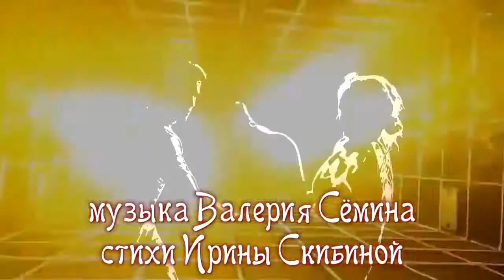Валерий Сёмин «РАЗВЕНЧАЙ МЕНЯ, ЛЮБОВЬ»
Музыка и аранжировка Валерия Сёмина
Стихи Ирины Скибиной

Развенчай меня, любовь!
Ирина Скибина

Я начну новый день без тебя,
И снега за окошком растают…
Начинаю я завтра с нуля
И забуду про всё, обещаю…
Знаю, ты не простишь, не поймёшь,
Только выход другой я не вижу…
Ухожу в этот утренний дождь,
Только ты мне всё ближе и ближе!

Припев:
Развенчай меня, любовь…
Оставляют меня силы…
Развенчай меня, любовь…
Мне так жить невыносимо…
Застывает в жилах кровь…
Как я буду жить – не знаю…
Развенчай меня, любовь…
Ты прости, и я прощаю…

Не любить тебя сердце не может:
Слышишь, как оно рвётся к тебе…
Мы не будем друг друга тревожить:
И встречаться лишь будем во сне.

Припев:
Развенчай меня, любовь…
Оставляют меня силы…
Развенчай меня, любовь…

© Copyright: Ирина Скибина, 2015
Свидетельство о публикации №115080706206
Debunk me, love!
Irina Skibina

I'll start a new day without you,
And the snow outside the window will melt…
I'm starting tomorrow from scratch
And I'll forget about everything, I promise…
I know you won't forgive, you won't understand,
But I don't see any other way out…
I'm leaving in this morning rain,
Only you are getting closer and closer to me!

Chorus:
Debunk me, love…
My strength is leaving me…
Debunk me, love…
I can't bear to live like this…
The blood freezes in the veins…
I don't know how I'm going to live…
Debunk me, love…
You forgive, and I forgive…

The heart can't help but love you:
You hear how it rushes to you…
We won't disturb each other:
And we will only meet in a dream.

Chorus:
Debunk me, love…